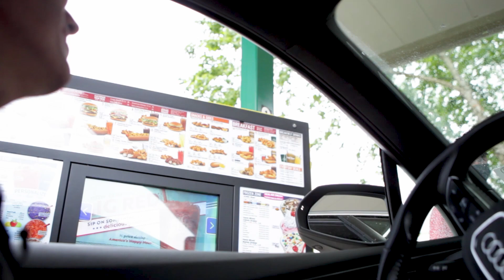Andrew Harvey Sonic Skate Off 2020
Here is Andrew Harvey and his 2020 Sonic Skate off Video Check it out